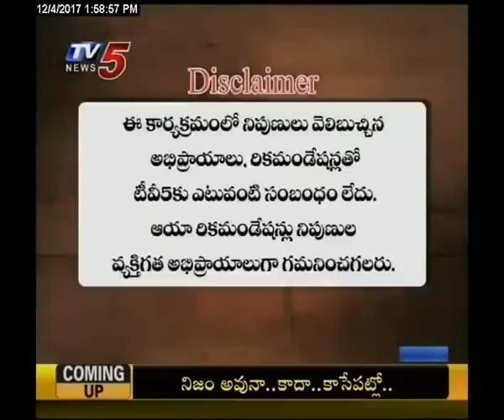4th December 2017 TV5 News Smart Investor